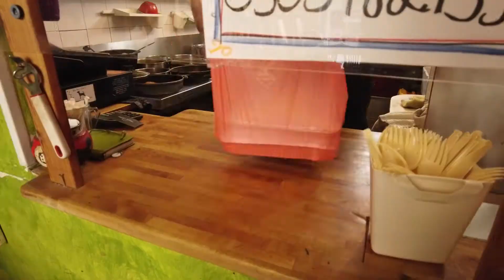除了鹰嘴豆泥，鹰嘴豆球，赶紧来看看以色列的家常便饭长啥样吧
吃腻了鹰嘴豆和pita饼？
快去Florentine的Shmaya试试地道的家常菜吧
当地人说，Shmaya的厨房总让他们想起自己奶奶厨房里的味道